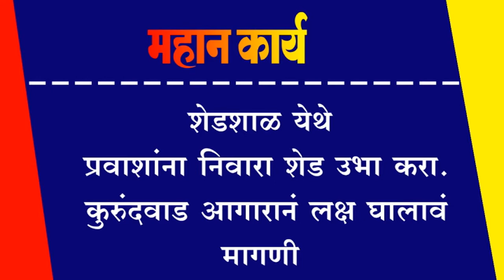शेडशाळ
शेडशाळ येथे प्रवाशांना निवारा शेड उभा करा. कुरुंदवाड आगारानं लक्ष घालावं मागणी.